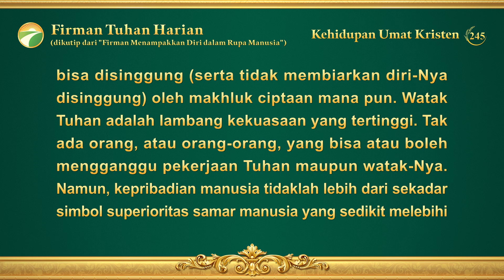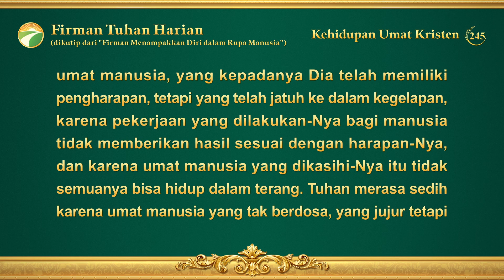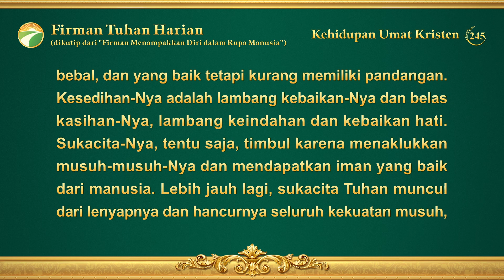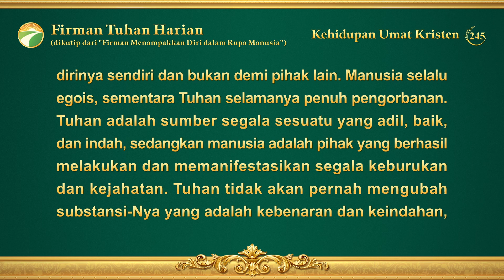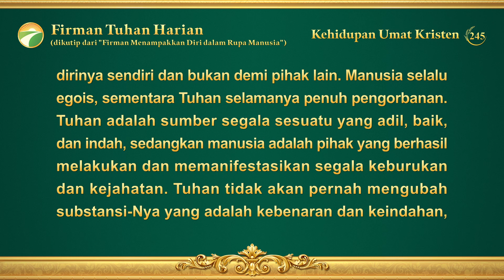Firman Tuhan Harian: Watak Tuhan dan Apa yang Dimiliki-Nya dan Siapa Dia | Kutipan 245